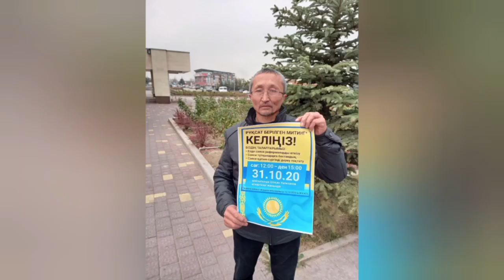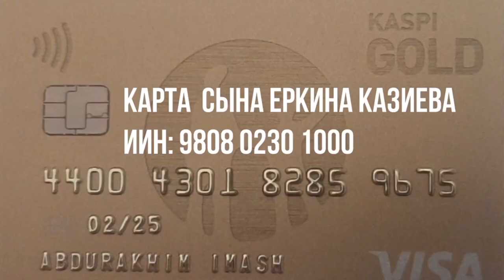СЕМЬЯ ЕРКИНА КАЗИЕВА НУЖДАЕТСЯ В ПОДДЕРЖКЕ.НЕ БУДЬТЕ БЕЗРАЗЛИЧНЫ, УЧАСТВУЙТЕ В ФОРМИРОВАНИИ БУДУЩЕГО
СЕМЬЯ ЕРКИНА КАЗИЕВА НУЖДАЕТСЯ В ПОДДЕРЖКЕ. НЕ БУДЬТЕ БЕЗРАЗЛИЧНЫ, УЧАСТВУЙТЕ В ФОРМИРОВАНИИ БУДУЩЕГО ВМЕСТЕ С НАМИ!

Пока режим, захвативший власть в Казахстане, преследует граждан за активную гражданскую позицию — ни о каком развитии страны не может идти речь.
Сильную страну строят смелые и свободные люди. А в случае войны такие герои, как Еркин Казиев, будут в первых рядах добровольцев защищать свой народ и государство.
Он и сейчас является одним из добровольцев, который, несмотря на репрессии, борется с враждебным режимом за свободу и процветание всего народа.

Конечно, он мог бы думать лишь о своей семье, как многие казахстанцы и просто молчать. Но наши гражданские активисты и политзаключенные понимают, что будущее их родных зависит от будущего всего народа.
Что интересы всего народа — это интересы его семьи, которые он морально обязан защищать.

Еркин Казиев не нарушал закон. Он, опираясь на Конституцию, выражал свое мнение и выходил на митинги. Всегда твердо отстаивал наши общие права и требовал улучшения жизни всего народа.

Сейчас режим Назарбаева-Токаева устроил на него охоту и объявил его в розыск. Мы не знаем, где он, в каком он состоянии, всё ли с ним в порядке. Но мы знаем, в каком трудном положении находится его семья.
Вместе с переживаниями о своем отце и муже, они сейчас испытывают огромные финансовые трудности.
Призываем всех наших граждан, морально и финансово поддержать семью нашего героя и защитника. Помогая им, мы помогаем самим себе, каждому народу нужны герои и каждому герою нужна поддержка своего народа.

Сбор средств осуществляется на счёт сына Еркина Казиева:

ABDURAKHIM IMASH — СЫН ЕРКИНА КАЗИЕВА:
КАСПИЙ ГОЛД: 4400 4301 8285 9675

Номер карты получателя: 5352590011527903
Имя получателя: Umitken Akhmetova
Страна получателя: Литва

Akhmetova Umitken
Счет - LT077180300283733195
SWIFT - CBSBLT26A

1Sqw6Y6TotqgQWDddrC63KLkC7daPyvKH

86pNioDNXqi5YK2qa6kfgiUd7MZx25dRBFuzXi334NouUHWR8dciqLvc6r7hfri5vnA9LqokvfZCFR6PXtT2781iNvBruGd